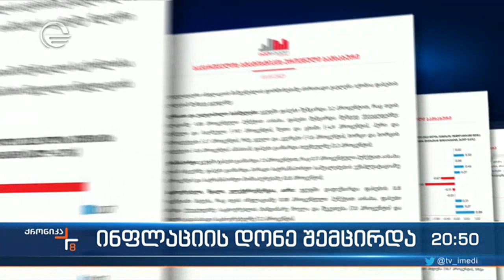ინფლაცია და ფასების დარეგულირება